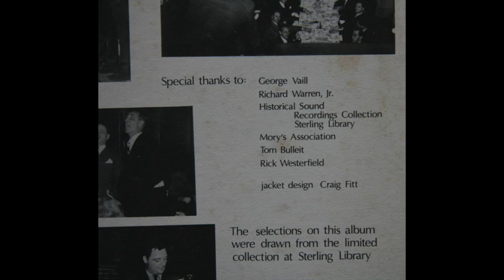33 Little Pony